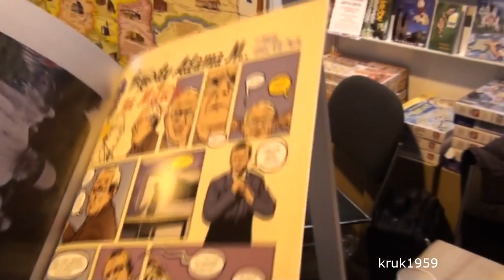Jan Pospieszalski o Szkole Nawigatorów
Jan Pospieszalsk o najnowszym numerze kwartalnika "Szkoła Nawigatorów" wydawanego przez wydawnictwo Klinikę Języka.
Redaktorem naczelnym kwartalnika jest Gabriel Maciejewski - znany również jako "Coryllus" - pisarz i bloger, autor licznych ksiażek, m.in. "Baśń jak niedźwiedź, Polskie historie. Tom I, II, III", "Baśń jak niedźwiedź, Historie amerykańskie.Część I", "Atrapia", "Dzieci peerelu", Więcej na stronie
Jan Pospieszalski odwiedził stoisko Gabriela Maciejewskiego na XX Targach Wydawców Katolickich w Warszawie..